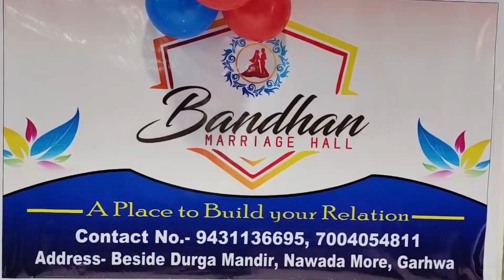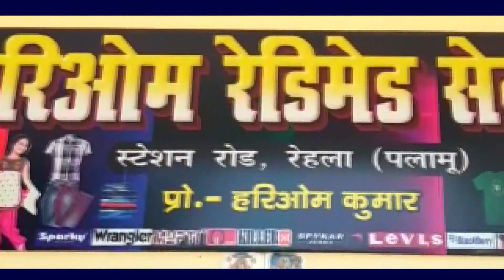रंंका कोविड-19 के सत प्रतिशत टीकाकरण के लिए कि गई आवश्यक बैठक